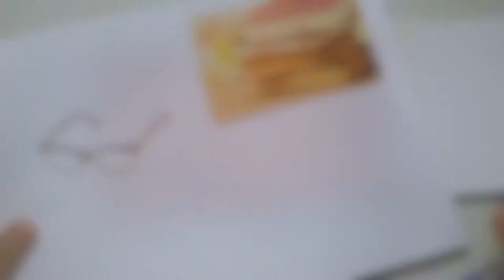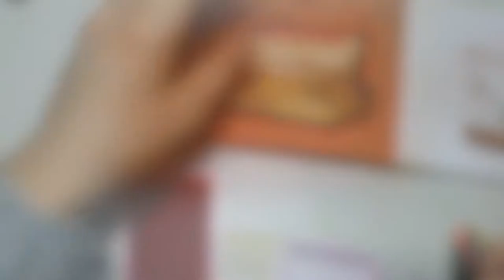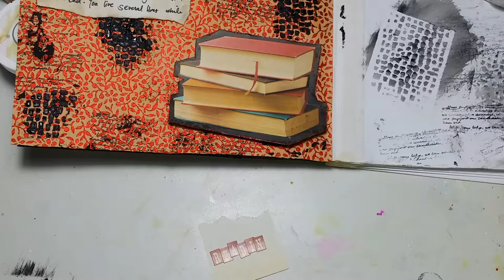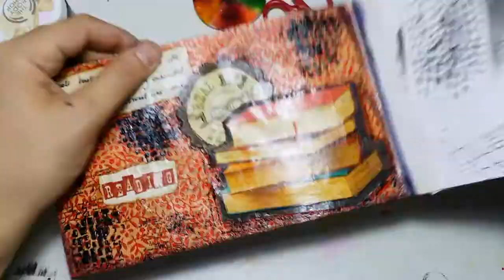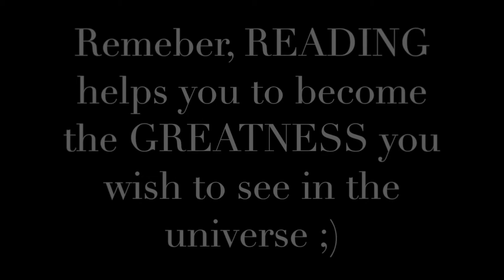Journal52 2016 #7 2016 "Nerdy Love"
Salam Dears

In this week's page of journal52 week7, I featured books... My absolute nerdy love... I love paperbacks in particular, so I had to feature some...

Reading is a great way to travel and explore through other's eyes... It gives us the chance to be with them without having them... READ to grow... Read and find YOU...

TC